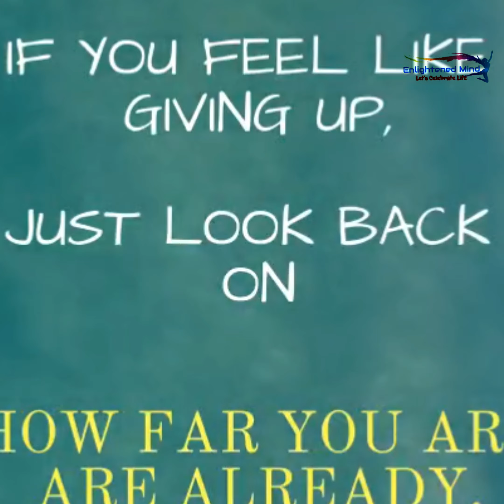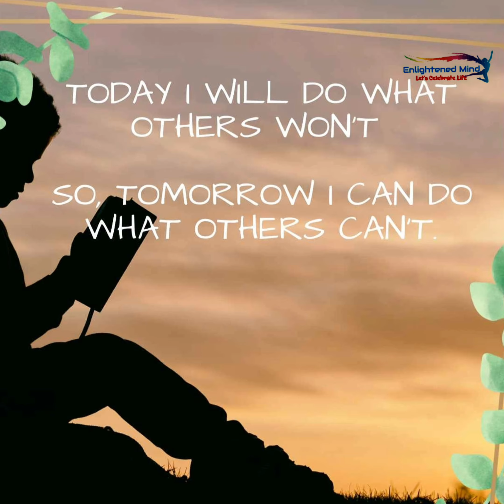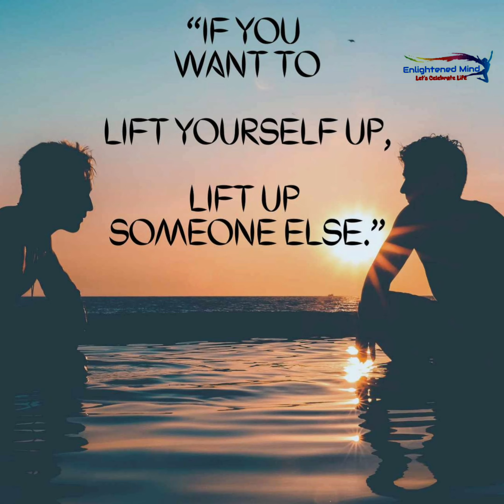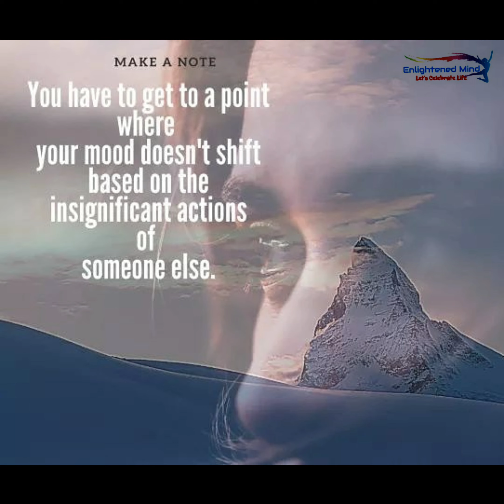Best inspirational quotes in English - Inspirational quotes about life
Best inspirational quotes in english - Explore 100 Inspirational Quotes by authors including Ralph Waldo Emerson, William Shakespeare, and Maya Angelou at Brainy Quote.

Life Quotes That'll Motivate You to Take That Next Step Everyone needs some inspiration, and these motivational quotes will give you the edge you need to create your success.

Short meaningful quotes about life and inspirational quotes about life basically present a collection of the best short quotes ever said about life and also best Inspirational Quotes In English For Whatsapp. to download the quotes with meaningful images.